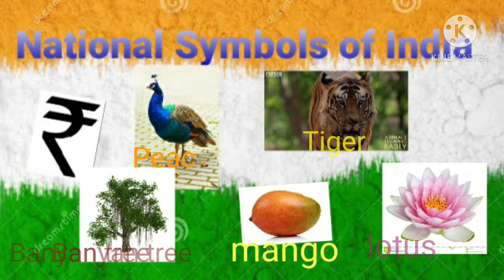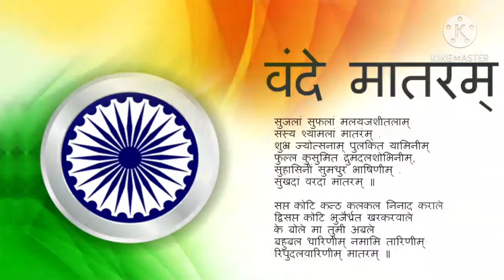India Indian National Symbols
National#Symbols#of India

 Hello  Friends
 I Mrs.  Leela Choudhary  have made a video
 related to  National Symbols of India
In  this  video I have  tried to  improve my
 The  name of this music is Office.
 Written  contents  in this video
 National  Symbols of India-
 1. Tiger   - National  Animal
 2. Peacock  National Bird
 3.Lotus  - National  Flower
 4. Banyan  Tree  - National   tree
   5. Mango  - National  Fruit
 6.Ganga  - National  river
 7. Rupee  -₹   National  Currency
8. National song- Vande mataram